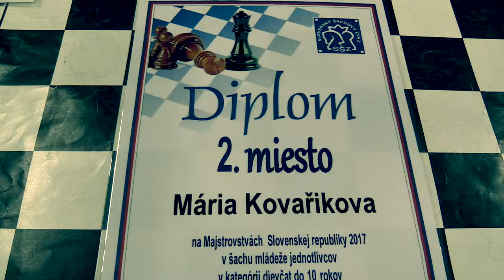♗ D10 2.4. Mária Kovařikova - Sára Šimalčíková 1:0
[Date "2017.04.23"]